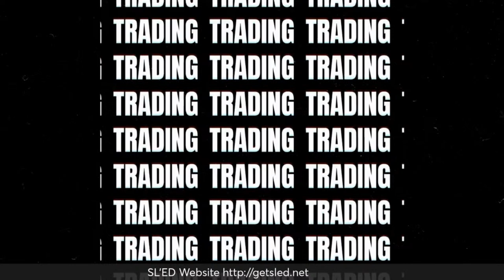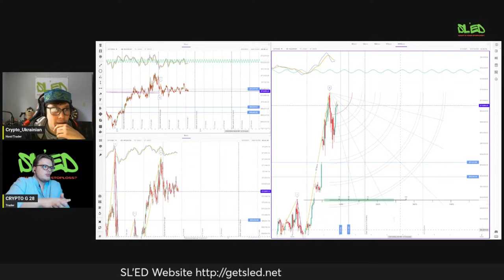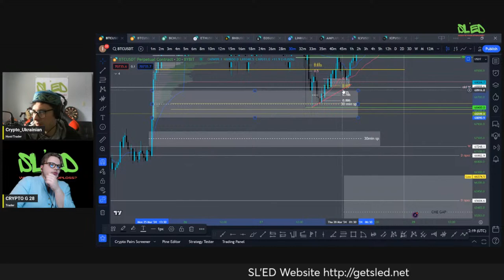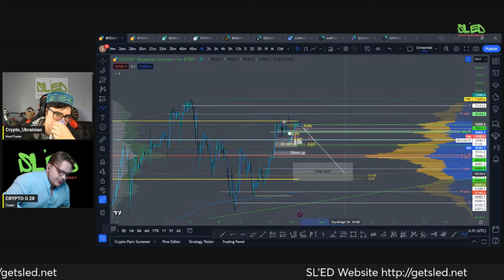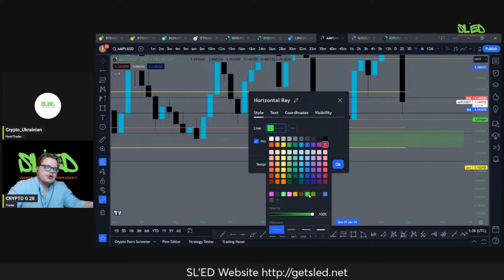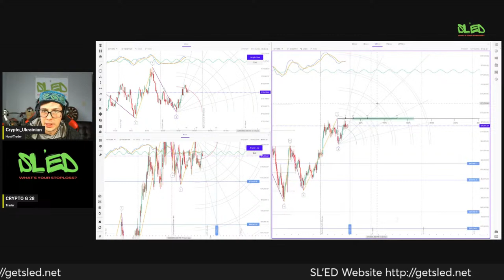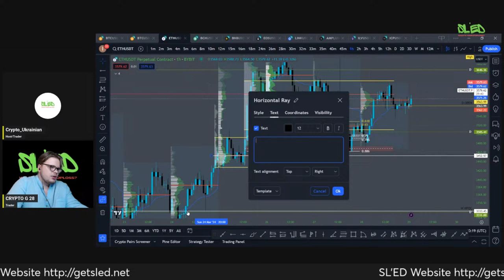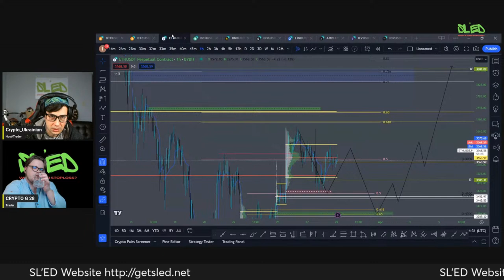SLED Podcast #027 How the KING OF CRYPTO $BTC will react to a major Solar Eclipse on April8th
Unlock the secrets of how Bitcoin, the KING OF CRYPTO, will react to a major Solar Eclipse on April 8th! In this video, we delve into the potential impact of celestial events on cryptocurrency markets and analyze Bitcoin's price behavior during significant astronomical occurrences.

Join us as we explore the fascinating intersection of astrology and crypto trading. Don't miss this insightful discussion on the potential effects of cosmic phenomena on Bitcoin's trajectory.

Watch now to stay ahead of the curve and make informed trading decisions in the crypto space!